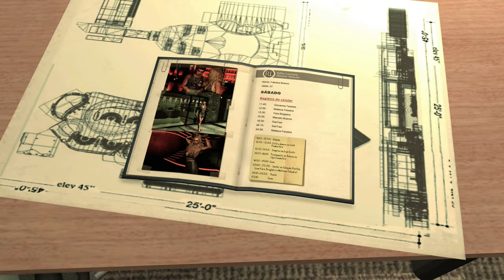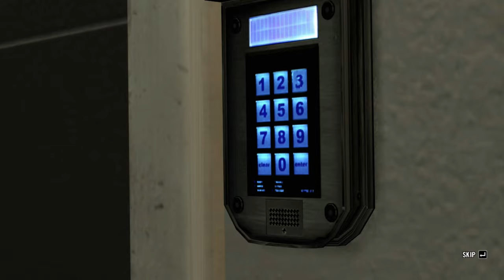Max Payne 3 Chapter 6: A Dame, A Dork, and A Drunk